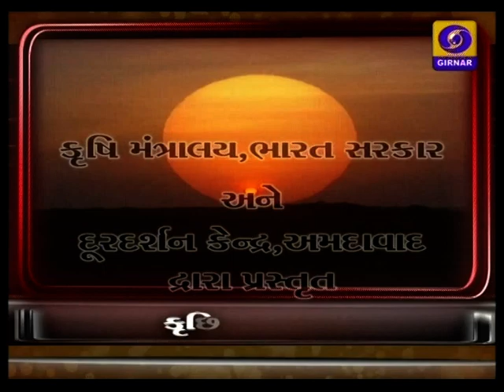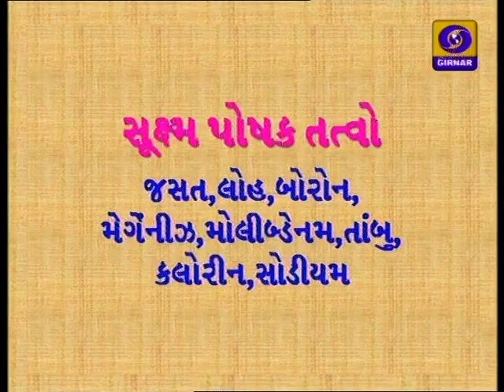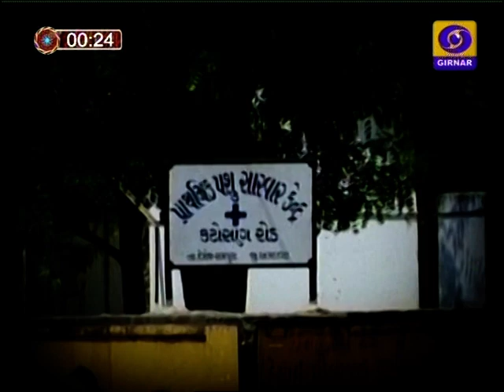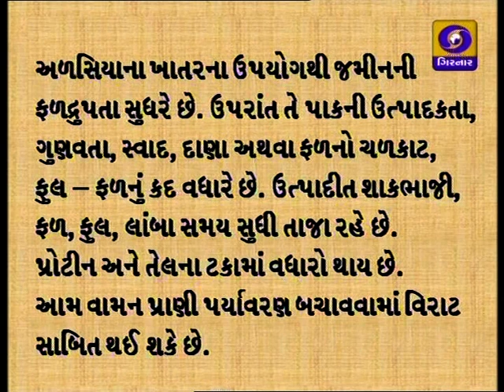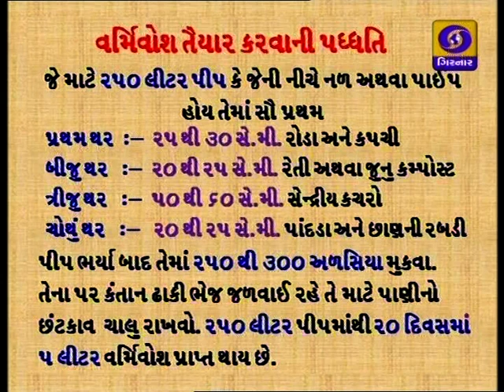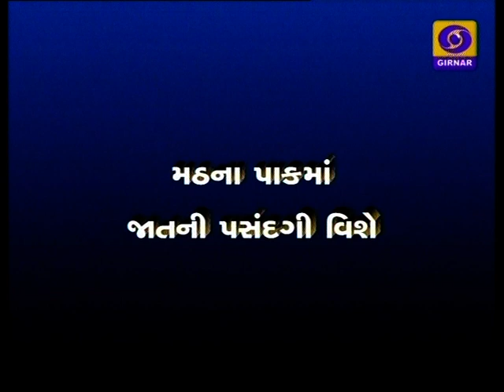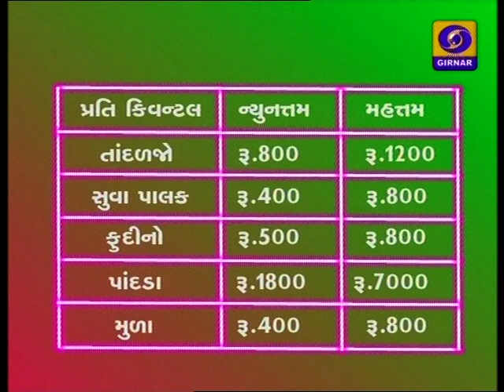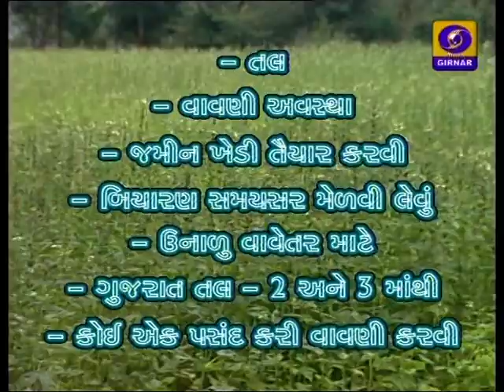AHMEDABAD 27th February 2018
DOORDARSHAN
REGIONAL KENDRA
AHMEDABAD
Date          27 th    February   2018